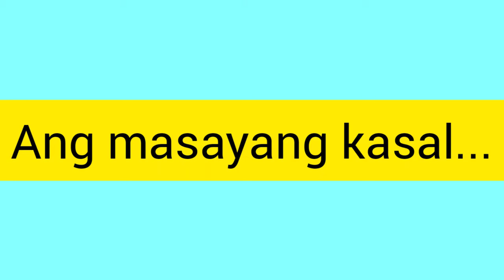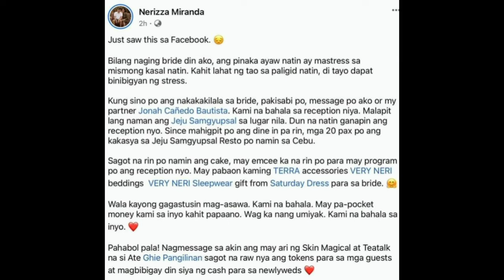BAGONG KASAL NA SCAM NG WEDDING COORDINATOR!!! (VIRAL)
Ang kasal ang siyang pinapangarap ng kahit sinong babae at ito ay pinaglalaanan ng pera at oras sa paghahanda nito. Ang okasyon na ito ay dapat punong puno ng kasiyahan at magandang "memories" sa araw na ito. Subalit sa nangyaring ito sa pag "scam" ng Wedding Coordinator sa kanilang reception na hindi nakapag book sa venue at nakapagbayad at magugulat nalang sila sa mismong araw ng kasal nila na wala silang venue na pagsasalohan ng kainan pagkatapos ng kasal, ay talaga namang hindi maganda ang mararamdaman nino man ☹️

At dahil nga nag viral ang nakuhang video sa paghihinagpis, paglulupasay at paghagulgol ng iyak ng "bride" pagdating sa venue na sarado ito, ay nabasa ng actress na si Mrs.Neri Miranda at ito'y nag post sa kanyang fb page na sya ay mag aalok sa bagong kasal na sya ang bahala sa reception at sa mismong restaurant nya sa Cebu din ang venue, may wedding cake na, emcee sa program at may pocket money pa ang couple at gift and souvenirs.

Pagpapatunay lang ito, na kapag may di magandang nangyari sa buhay natin ay may nakalaan na mas maganda ang Diyos para sa atin! 😊

This video is for entertainment and news purposes only.